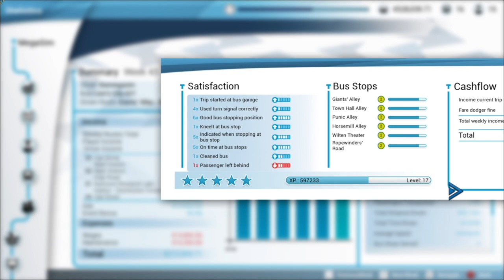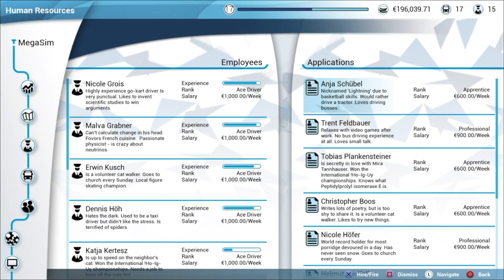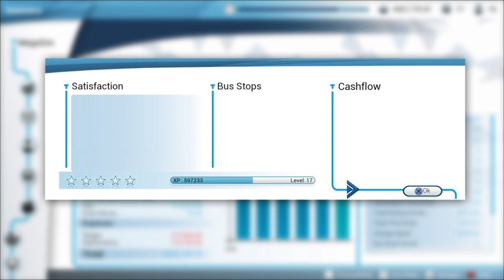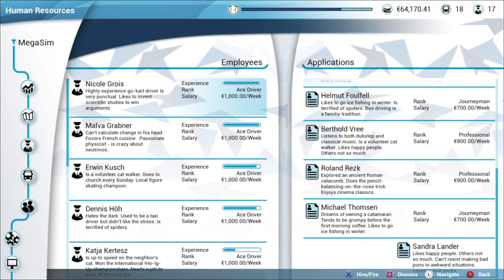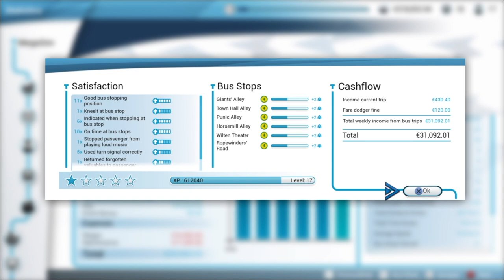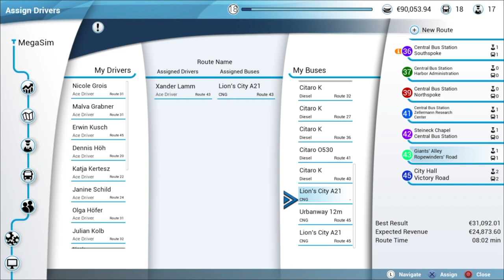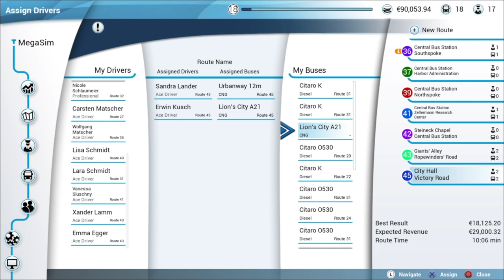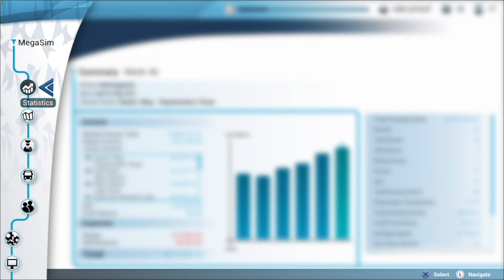Bus Simulator - ep.19 - The "Belt" Route - Going Green!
For our next objective we start with the "belt" route.

Also the government are asking us to go green with CNG buses only for these routes. See how we get on!

Other helpful Links:
(ALL TSW1 and TSW2 routes)

About Bus Simulator

Whether in the industrial or harbour zone, downtown, in the surrounding villages or the business park, in Bus Simulator, you experience up-close the exciting everyday life of a bus driver in a vast and freely drivable urban area. Get behind the wheel of your 8 original licensed city buses from the great brands of Mercedes-Benz, Setra, MAN, and IVECO and transport your passengers safely and punctually to their destinations, either solo in single player mode, or with friends in real-time multiplayer mode.

With the extensive modding support of Bus Simulator 18 there are no limits: create routes, build your own buses, create bus liveries, design new maps and share them with the community, or download and install the modding content available from the Steam Workshop to enhance your game experience.

But drive carefully with the buses you build! Don’t cause any damage or accidents and watch out for the speed cameras located around the city, or it could have a negative effect on your reputation, not to mention your wallet.

So, what are you waiting for? Your shift has already started!

Features:
►8 buses from 4 leading manufacturers are faithfully reproduced in meticulous detail, including the Mercedes-Benz Citaro K, Mercedes-Benz Citaro G, MAN Lion’s City bus, MAN Lion’s City CNG articulated bus, SETRA S 418 LE business, SETRA S 416 LE business, IVECO BUS Urbanway and the IVECO BUS Urbanway CNG articulated bus.
►In real-time multiplayer mode you can drive around the 12 districts and over 5.8mi² of routes in the freely drivable urban area with up to 3 friends and therefore promote your bus service.
►The updated progression system and the comprehensive management element, including route planning, the purchase and sale of buses, staff planning and numerous statistics will guarantee long-term game motivation.
►For novices and pros: you can play in a simplified or a realistic mode.
►Modding: let your imagination run wild and create routes, build your own buses, design bus liveries, create new maps and share them with the community.
►Authentic bus sounds, extensive tutorial and passenger voiceovers in English and German to provide even more atmosphere.
►Control your bus in different weather conditions, both day and night.
►Customisation: fully customise your buses with different colours, patterns and advertising panels.
►Authentically reproduced cockpits of the 4 manufacturers, equipped with numerous individual functions.
►Smart traffic AI and a range of challenging traffic situations await you (bus station, night driving, construction sites, diversions, long-distance journeys, potholes, traffic jams, accidents and speed bumps, etc.).
►For a complete gaming experience, a variety of incidents in the bus, e.g. interior soiling and debris, special passenger requests, fare dodgers, loud music and cars parked in designated bus bays.
►Modern technology: The Unreal® Engine 4 provides a high level of graphic detail and stunning simulation quality.
►Create your own license plate with the license plate generator